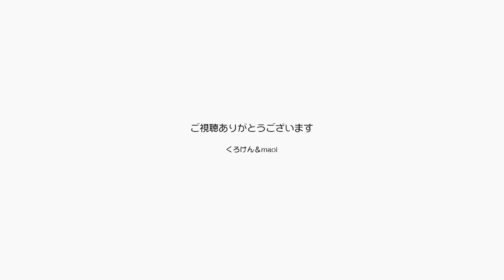カメラの都合は関係ないにゃんこジャンくんポンちゃん【Jean & Pont 2583】2021/8/22 保護猫ジャンけんポン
面白いシーンがなかなか撮れません。
ジャンくんとポンちゃんが可愛く戯れあっているので「今だ！」とカメラを取り出してパワーオンしてレンズを向けるともう面白いシーンは終わっているんです。
みんなに見せたいなぁこの可愛さ！
ジャンくんポンちゃんキュー出ししてからやってくれない？